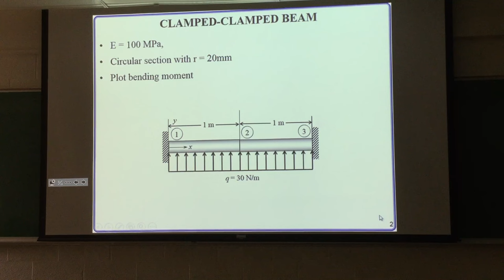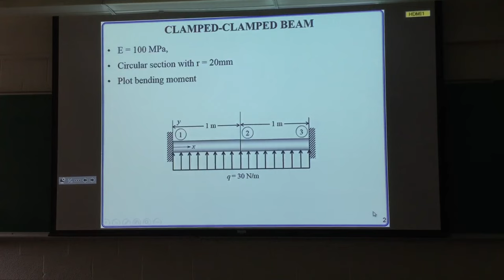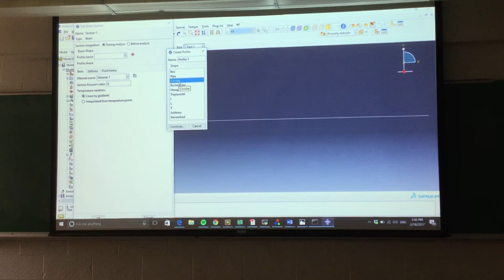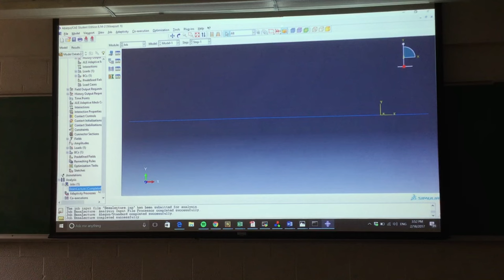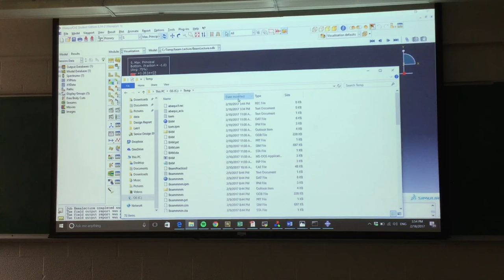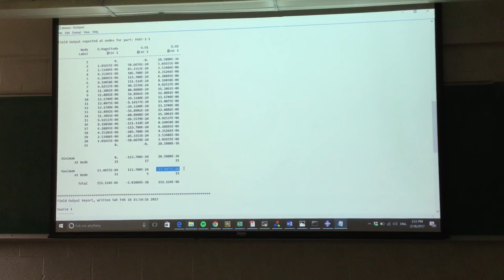ABAQUS Lecture 3 - Beam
This is the ABAQUS Lecture 3.  It pertains to beams.